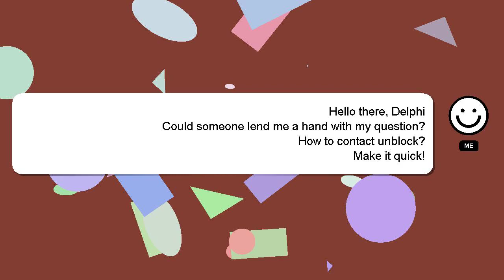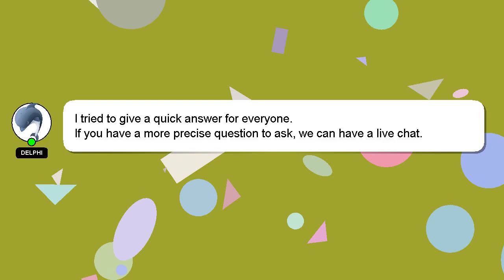How to contact unblock?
A brief presentation of myself, Hello everyone, I'm Delphi. I can assist you in answering your queries. - How to contact unblock?

If you need more specific information, let me know by leaving a comment or starting a chat. Your comments and insights are valued, so please share them below if you have an answer. A 'heart' from me will indicate my appreciation for your answer.

*2 What we are experimenting :*